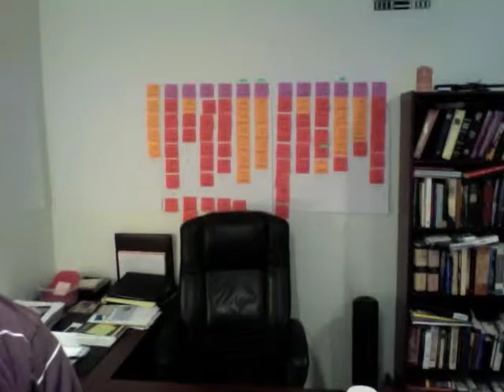Stephen Kline Birthday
A Happy Birthday message to Stephen Kline